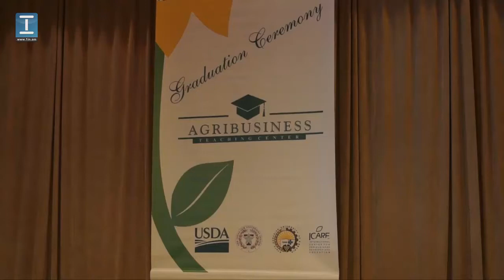ԱՈՒԿ-ի շրջանավարտների ավարտական արարողությունը